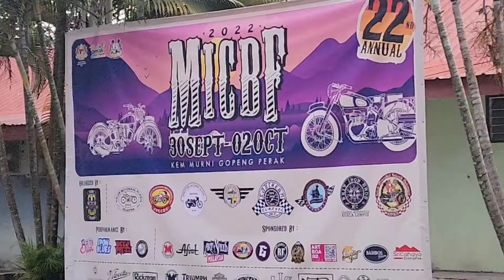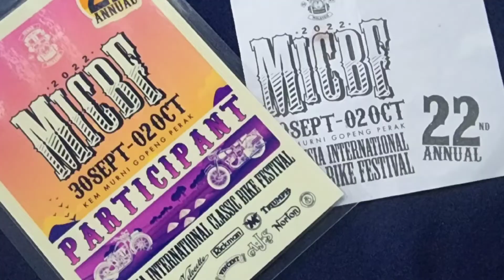MICBF 2022 Gopeng, Perak ( The Third Day )